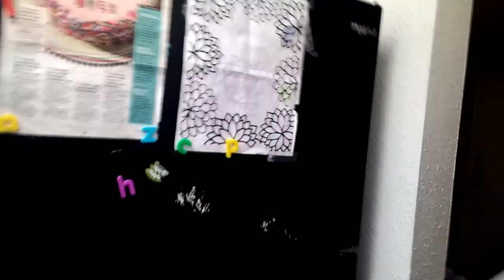Vacuum my room with me + getting it clean for new furniture.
In this video I decided to bring you guys along as I vacuum my room out in the process of getting new room furniture if you want to see a room tour of my furniture leave me some comments in the comment sections below I will do vlog of that thanks so much for watching peace love and hair grease ❤️